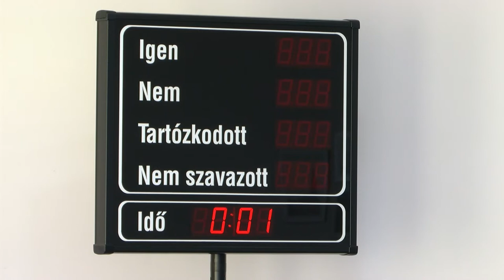20200914 cikador Bursa hungarica Cikádor magazin